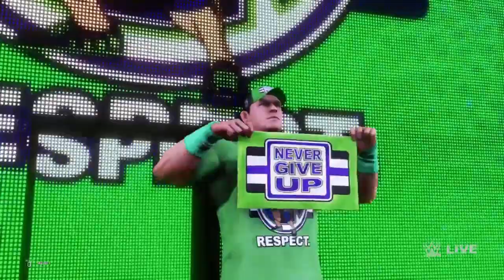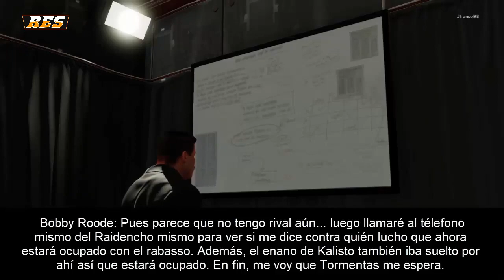RESEFED RAW EPISODIO 143 | WWE 2K20